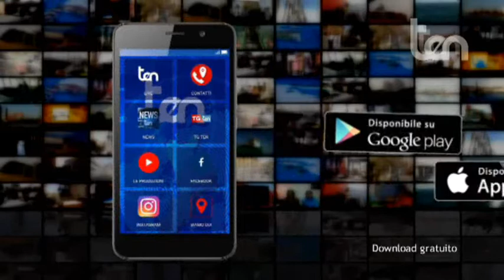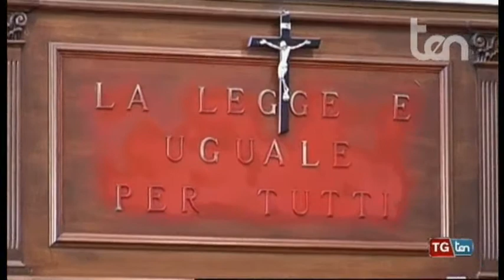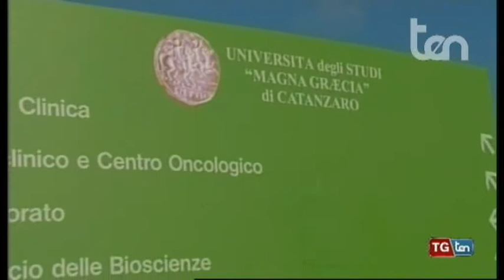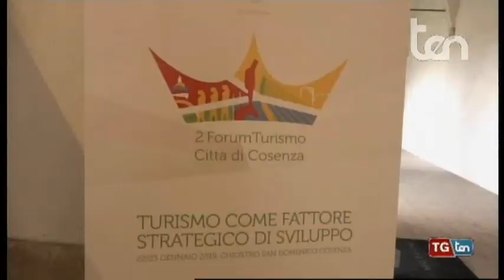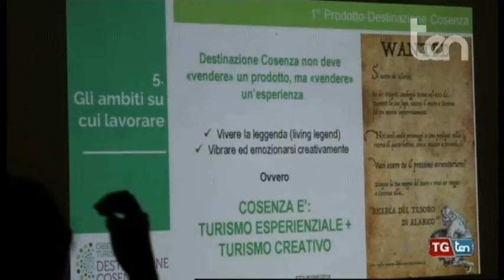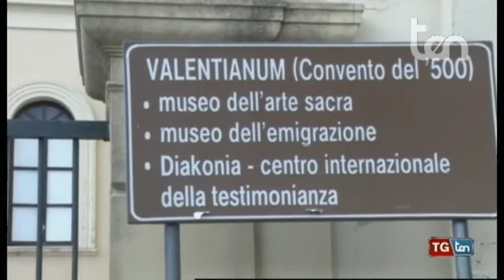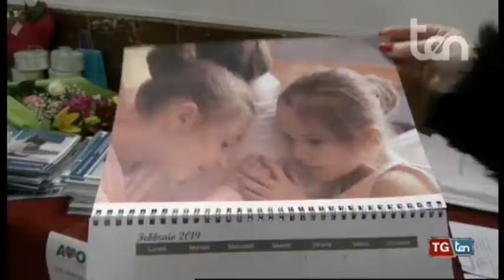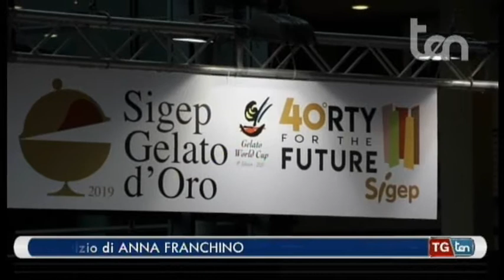TG ten 22 gennaio 2019